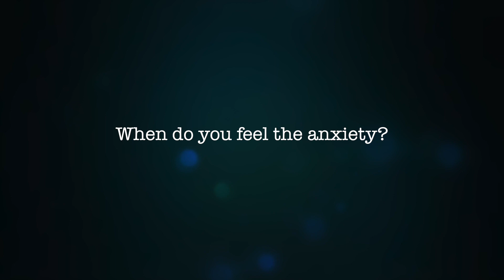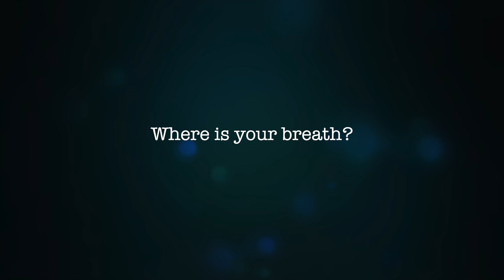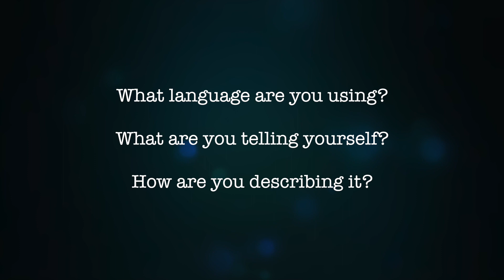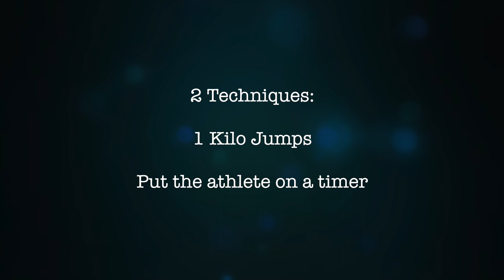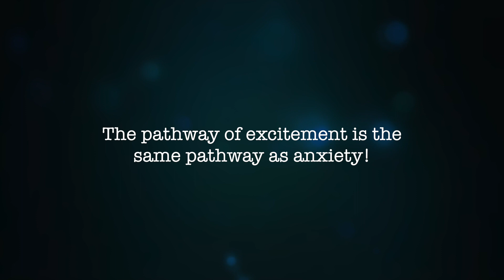Beating anxiety when approaching heavy lifts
Anxiety when approaching the heavy lifts is a common issue among all lifters whether new or experienced. It can show up with the olympic lifts like snatch, clean or jerk. And, it can show up in any classic strength and conditioning movement like a squat, deadlift or bench.

00:00 Overview
00:35 When does anxiety hit?
01:30 How to navigate anxiety with heavy lifts
02:07 What language are you using?
03:29 Two techniques to use in training
04:56 The connection between anxiety and excitement

Want the guided I mentioned?